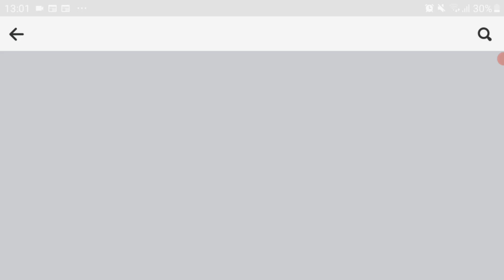Clash Of Wars Mobile Ataques na Supremacy 🔥 O jogo ta ficando ruim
⚠️ ESSES SÃO OS MELHORES GIFT CODES DO COZ2

🎁 HZJJM68435
🎁 neszg78625
🎁 NTLBB68932
🎁 ACHRG25444
🎁 ewkck54883
🎁 escje22777
🎁 kingisback
🎁 Q3T2G7XRCJ
🎁 FU8Zkl8zE6
🎁 Sq01fraqbc
🎁 christmas2020 (pode não funcionar mais após Natal 2020)

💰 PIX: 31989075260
Para comprar uma webcam ou um headset top❗

de BH para o mundo!